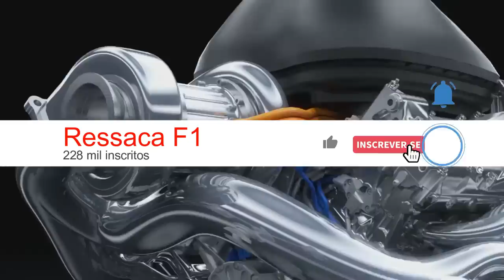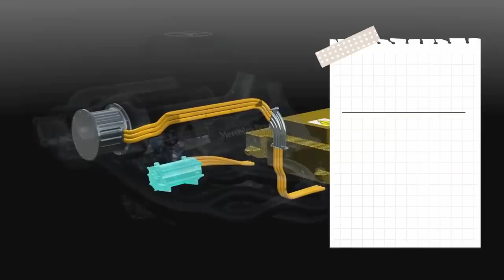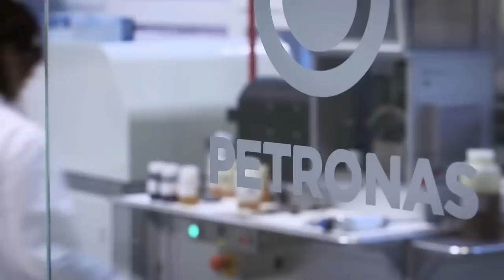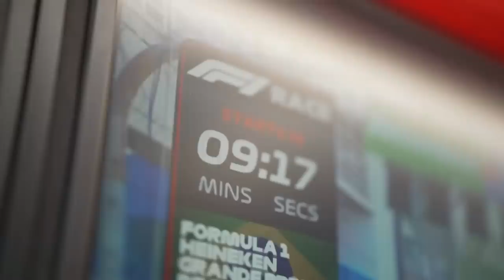ENTENDA COMO AS EQUIPES MELHORARAM O DESEMPENHO DOS MOTORES COM O CONGELAMENTO EM VIGOR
Sergio Milani
@scuderiamilani (Twitter)

João 3:16